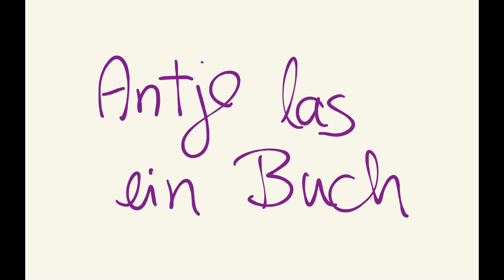Kristina Lunz: Die Zukunft der Außenpolitik ist feministisch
Econ, 2022, 441 Seiten, 22,99 Euro.